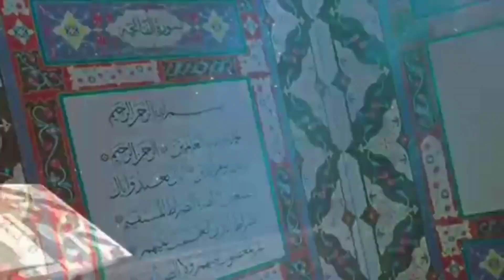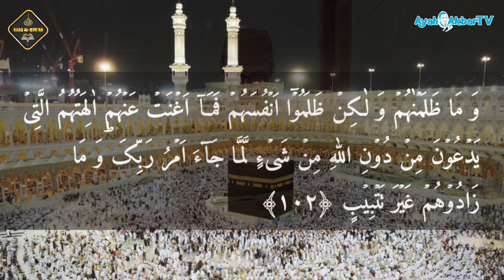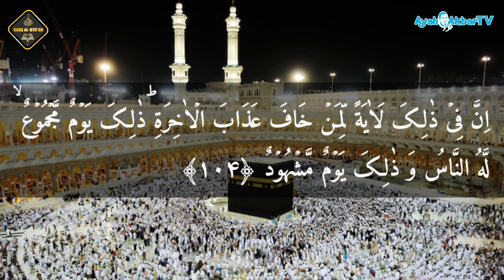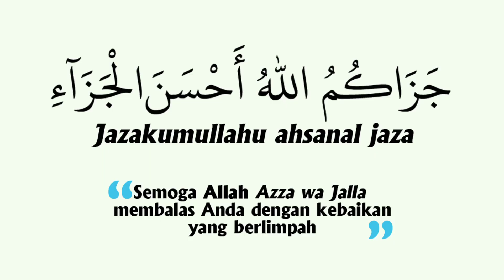QS. Hud 11:102-105 || Dars Al-Qur'an Episode 386 || Tuhan menghukum dengan adil || Alquran Ahmadiyah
Rekaman video tanggal 19 Agustus 2024 di Masjid Al-Fadhl, Wanasigra